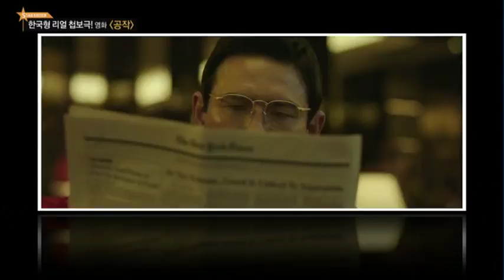[스타뉴스 플러스] 한국형 리얼 첩보극! 영화 '공작'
08/03 스마트라이프 the STYLE